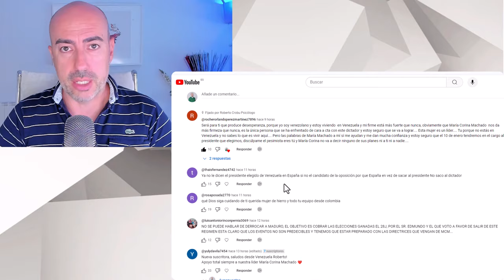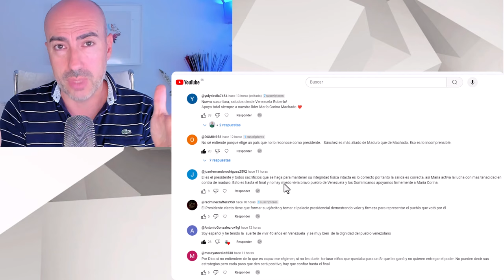📛 EL DESÁNIMO DE VENEZUELA TRAS LA MARCHA DE EDMUNDO GONZÁLEZ 📛QUÉ HACER PARA RECUPARAR LA ESPERANZA